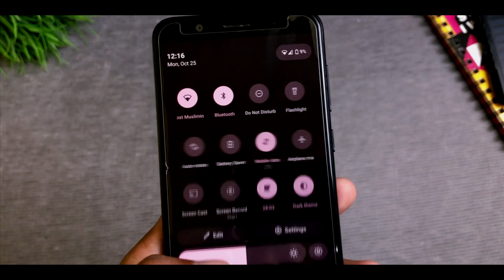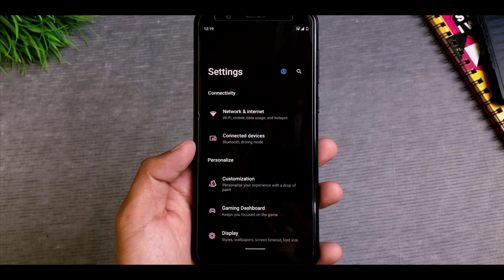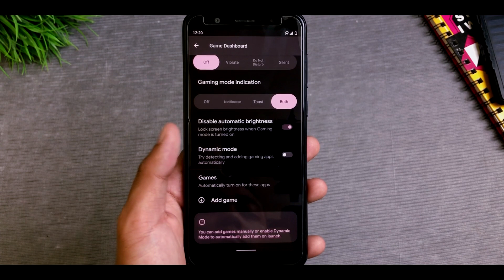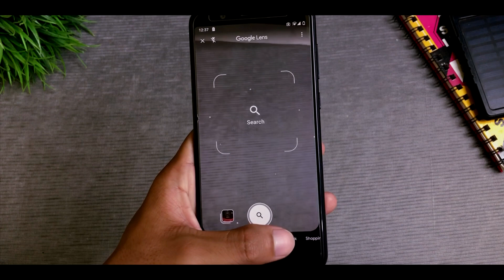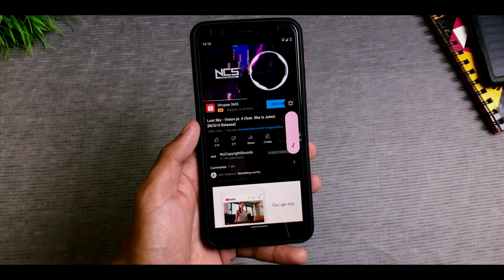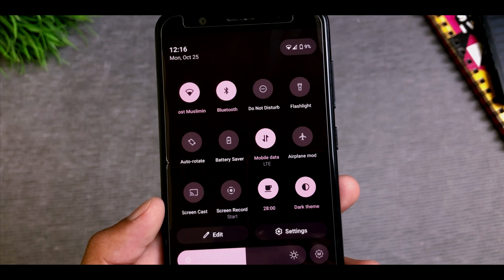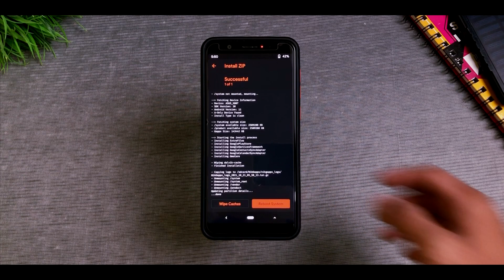KEREN BANGET..! DOT OS 5.2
Video kali ini kita membahas Dot OS 5.2 android 11